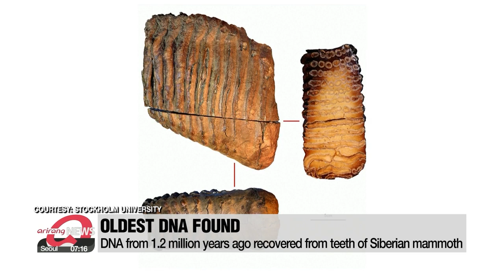Oldest DNA ever recovered from teeth of Siberian mammoth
시베리아 매머드 이빨에서 세계에서 가장 오래된 DNA 추출돼

The oldest ever DNA has been recovered...extracted from the teeth of a mammoth found in northeastern Siberia.
Dating back to 1-point-2 million years ago, the mammoths' DNA breaks the previous record,... DNA extracted from a horse that lived 700-thousand years ago.
"I think using ancient DNA like this is a bit like travelling back in time using a time machine. So we can actually measure genetic changes, we can see them happening in real times... so going back a million years, which is really, really far back in time, that really allows us to study evolution as it happens."
The new technology that led to this phenomenal discovery, overcomes the limitation of studying skeletal fossils, particularly relating to genetic relationships and traits.
Scientists expect it to shed light on more long-gone species, like the dinosaurs, that became extinct 66 million years ago.

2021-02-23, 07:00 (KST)